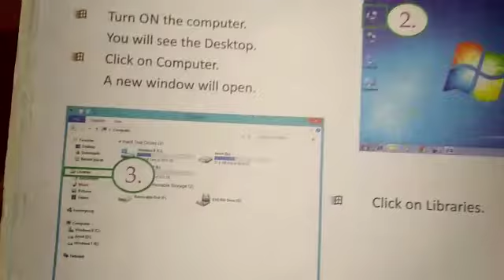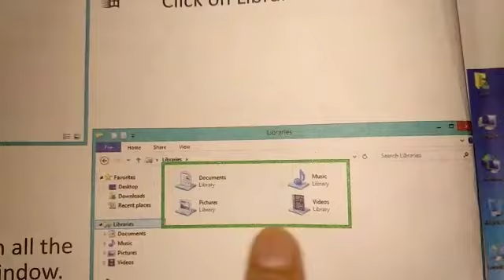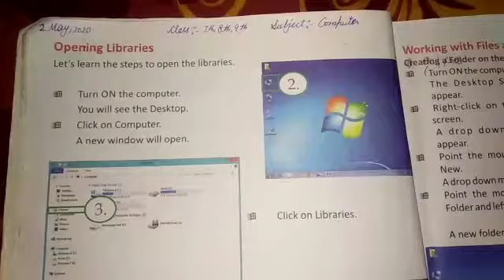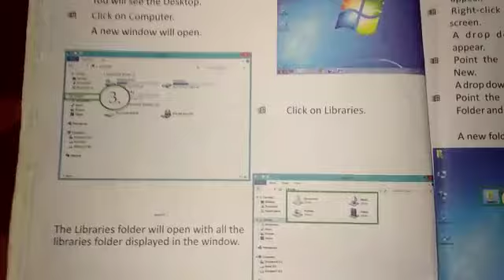7th,8th,9th Computer 2 May